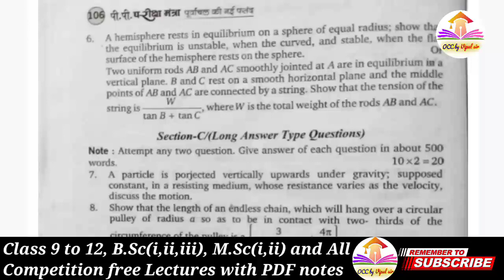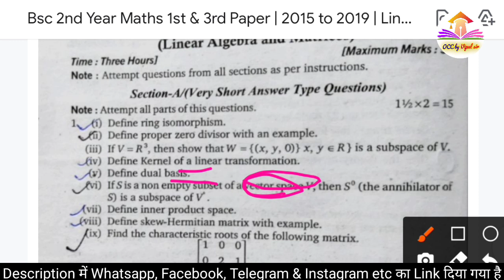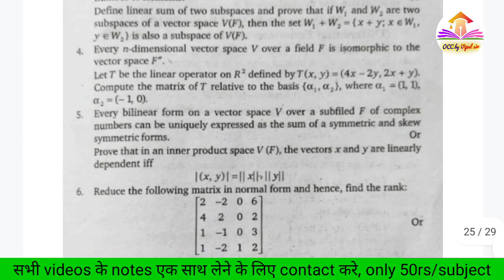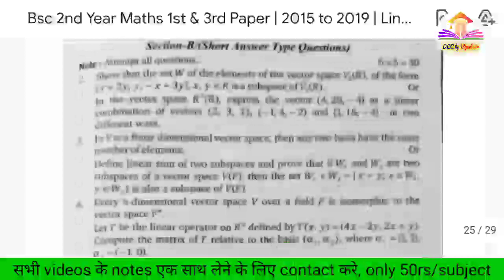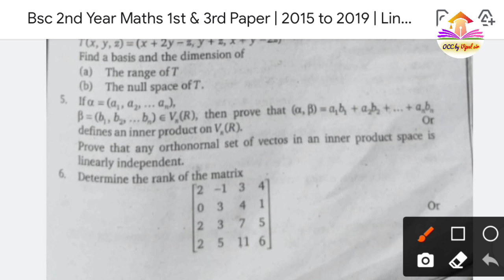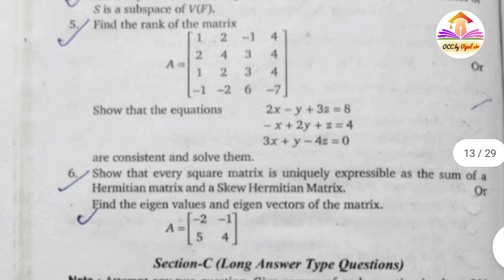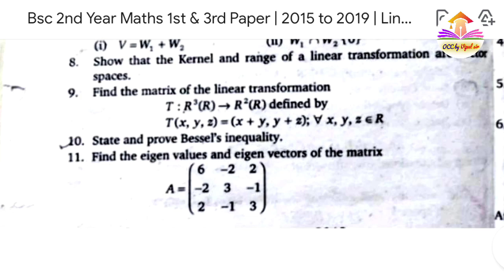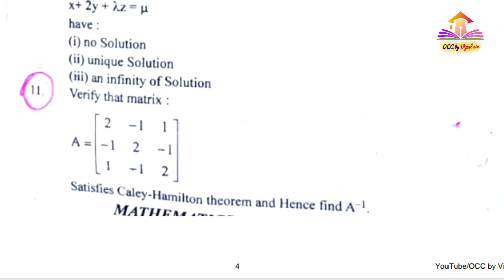Live🔴 BSc 2nd Year Math 1st Paper Important Question 💯BSc 2nd Year Math 1st Paper Important Question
*Install Our App👇for :-*
✓Notes
✓Online Classes
✓Syllabus
✓Previous Year Paper
✓University News

🔴Topic covers:-

0:00 Trailer
0:10 Intro
0:20 BSc 2nd Year Maths 1st  Paper Important Question
2:55 BSc 2nd Year Maths 2015 Paper
13:22 BSc 2nd Year Maths 2016 Paper
17:12 BSc 2nd Year Maths 2017 Paper
20:10 BSc 2nd Year Maths 2018 Paper
23:20 BSc 2nd Year Maths 2019 Paper
24:00 BSc 2nd Year Math 1st Paper Important Question
24:10 BSc Maths 2nd Year Important Question
24:20 bsc 2nd year math 1st paper important questions
24:30 Abstract Algebra BSc 2nd Year Important Question
24:40 BSc 2nd Year Maths
24:50 B.Sc 2nd Year Math 1st Paper
25:00 BSc 2nd Year Maths Paper 1 Important Question
25:10 Abstract Algebra BSc 2nd Year
25:20 bsc maths 2nd year paper 1
25:30 BSc Second Year Maths First Paper
25:40 BSc Second Year Math First Paper
25:50 Linear Algebra BSc 2nd Year Playlist
26:00 BSc 2nd Year Maths 1st Paper
26:30 BSc 2nd Year Math 1st Paper
27:00 BSc 2nd Year Maths Important Question

🔥 *B.Sc. 2nd Year Important Questions with Answer* 🔥

 *Chemistry*

 *Physics*

 _*Note-* PDF will open only after payment is done👍._

धन्यवाद 🙏🙏🙏
YouTube/OCC by Vipul sir
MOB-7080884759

                    🔥  B.Sc. 3rd Year 🔥